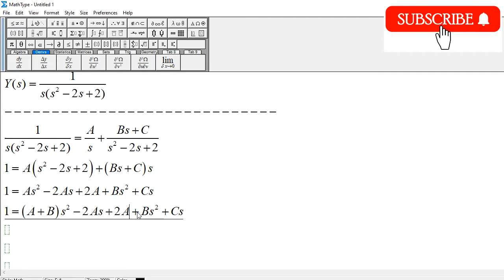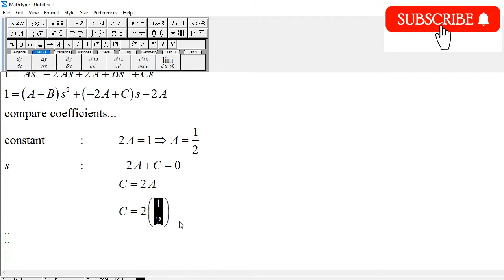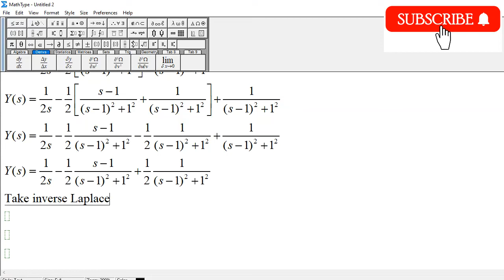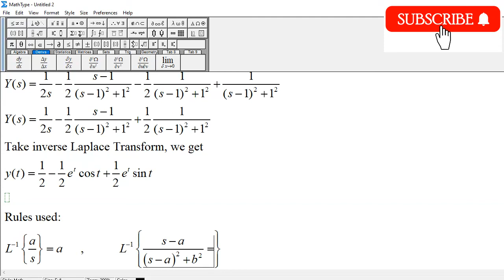Differential Equation using Laplace Transform: y'' - y' = e^t cos t , y(0) = 0 , y'(0) = 0